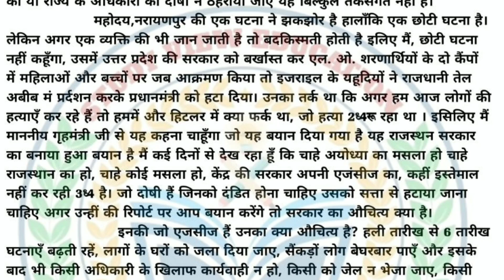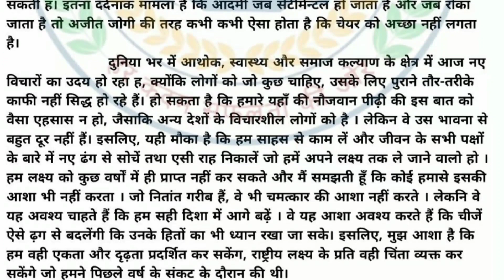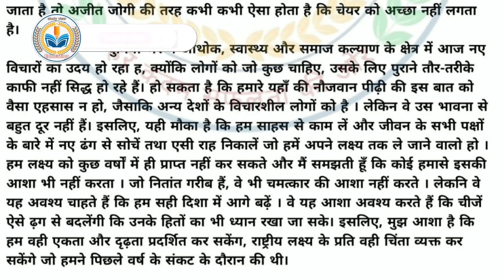70 wpm Hindi Dictation Rajasthan High Court Junior Assistant Exam matter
70 wpm Hindi Dictation Rajasthan High Court Junior Assistant Exam matter 2024

70 wpm hindi dictation
हिन्दी भाषा का महत्व हिन्दी डिक्टेशन 70 wpm
hindi bhasha ka mahatav hindi Dictation speed 70 wpm
70 wpm speed hindi Dictation
hindi Dictation speed 70 wpm
Dsssb Teacher hindi Dictation
Dsssb Teacher hindi Dictation speed 70 wpm
70 wpm hindi Dictation
70 wpm hindi Dictation
new Hindi Dictation 70 wpm
Ssc Stenographer Dictation Group C and D
ssc stenographer skill test hindi Dictation speed 70 wpm
shorthand hindi Dictation speed 70 wpm
70 wpm hindi Dictation ssc stenographer skill test 2024
ssc stenographer skill test hindi Dictation
ssc stenographer hindi Dictation
ssc stenographer
hindi legal dictation speed 70 wpm
legal hindi Dictation speed 70 wpm
70 wpm hindi Dictation ssc skil test
70 wpm hindi Dictation
70 wpm dictation
Dictation 70 wpm
Legal dictation
ssc stenographer
court dictation
70wpm dictation
80wpm dictation
90wpm dictation
100wpm dictation
shorthand dictations
dictation
ssc stenographer previous year dictation hindi
shorthand classes
ssc
editorial dictations
ssc steno skill 2024
shorthand dictation